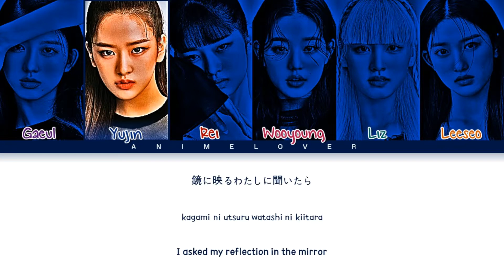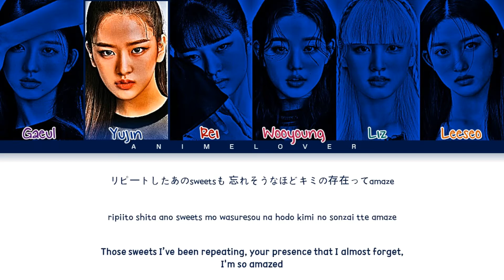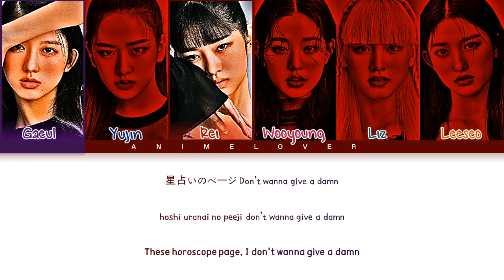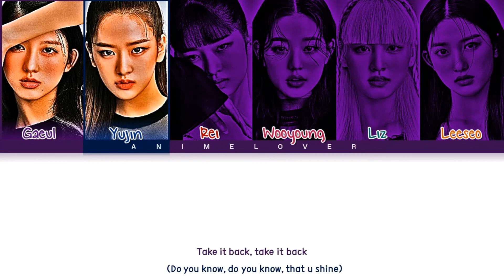[Request #22] How Would IVE sing - "80's Lover" by Girls²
This request was 2 days till he/she changed it at the last minute but it's fine cause I'll give the next request when I can so yea, I'm so glad that some people are still waiting for their requests patiently as for that I thank you for that 100%! Anyways, please respect this request and if you don't like the video, you can leave, no rude comments nor INAPPROPRIATE comments about it, If I see any of them, I will automatically disable it, We are here to respect others.

• Artist: Girls² (ガールズ²)
• Song ♫: 80's Lover
• Album: We Are Girls²
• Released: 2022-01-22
-Gaeul 27.0 seconds
-Yujin 45.0 seconds
-Rei 29.5 seconds
-Wonyoung 41.4 seconds
-Liz 46.5 seconds
-Leeseo 26.9 seconds

Requested By: Fel Fel (Altho it was changed)

1. This is MY Opinion you don't have to agree. You can tell me what you like and what you would change just do it in a RESPECTFUL manner.
2. DO NOT rudely argue in the comments with me or anyone else, it's just color-coded lyrics.
3. I know IVE USUALLY sings the chorus individually but since this song is ORIGINALLY sung with all members singing AND it would sound REALLY weird if one person was singing, I just left it as is.
4. I gave lines based on VOCAL ABILITY, POSITIONS, TYPICAL color-coded lyrics, and how each member SOUNDS LIKE.
5. This is just based on my experience that works that I want to share.
6. I'm not judging why this person is last or first cause I like Girls² and IVE at the same time so yea.